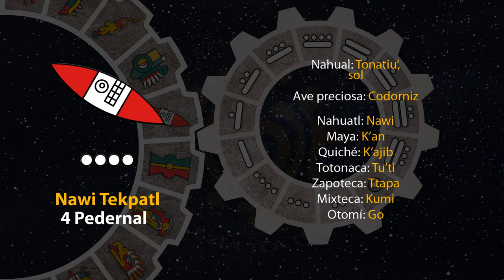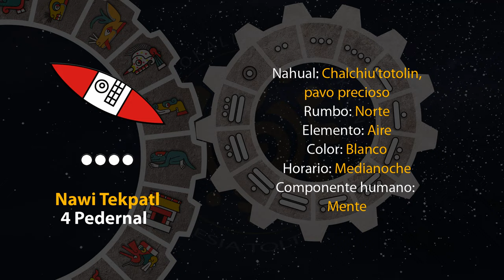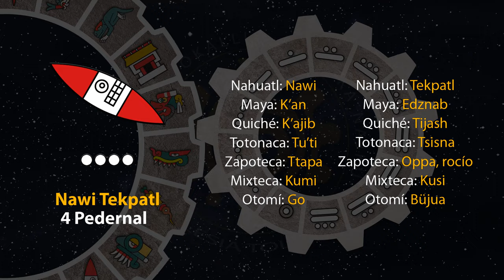El tonal de hoy es "4 Pedernal - Nawi Tekpatl" 16/03/24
5 de Tlakashipewalistli
Año 8 Ocelote
50 del 19 Atado
5146 del Quinto Sol

16 de marzo de 2024.